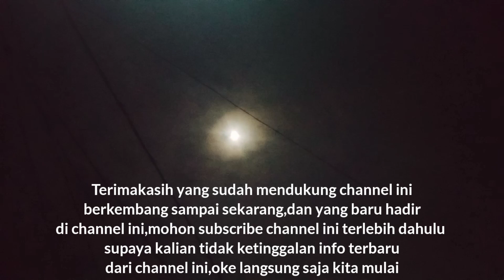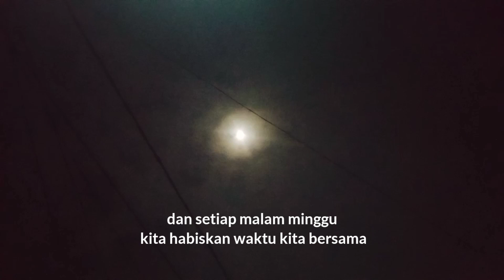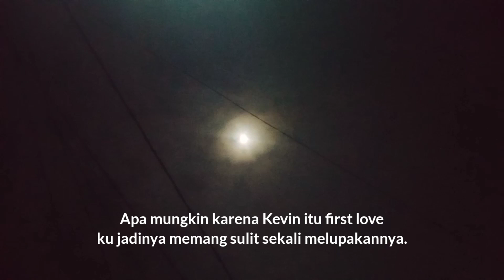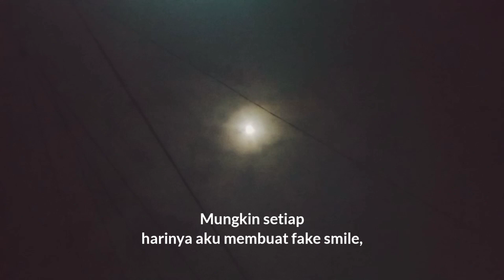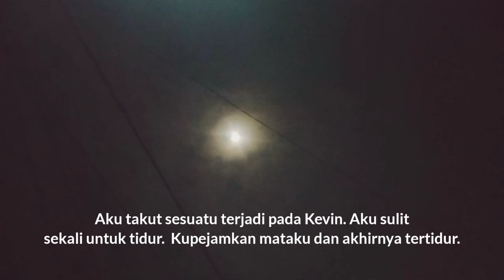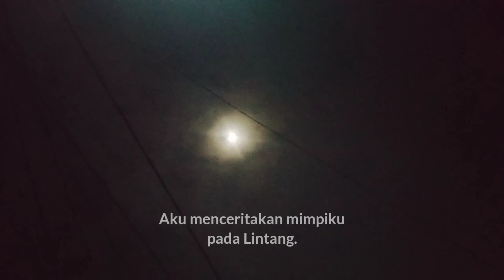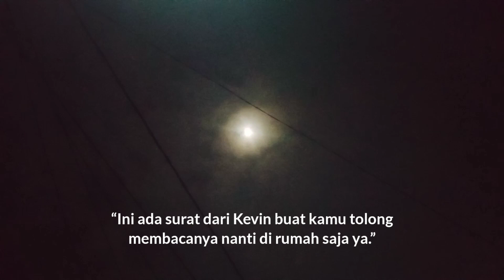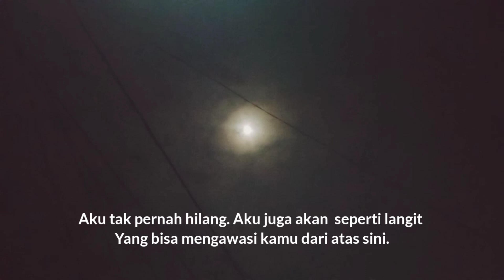cerpen romantis || SeBUAH FIRASAT // kau membuatku nikmat tapi kau pergi begitu saja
kisah sedih ketika orang yg kita sayangi pergi meninggalkan kita untuk selamanya.
saat kebahagiaan datang malah ditinggal pergi begitu saja,

trimakasuh sudah menonton sampai habis,